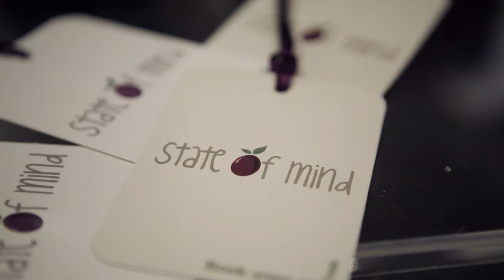State of Mind Active Photo Shoot 'Behind the Scenes' March 2015